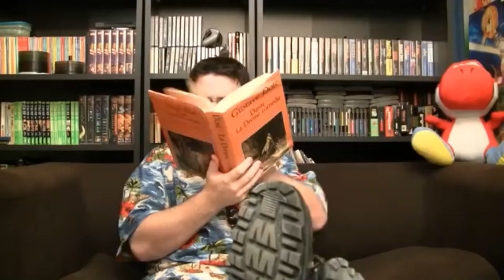Extrait JDG - Le Hadoken version longue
Vidéo d'origine: Joueur du Grenier - Spécial Adaptations de jeux vidéo